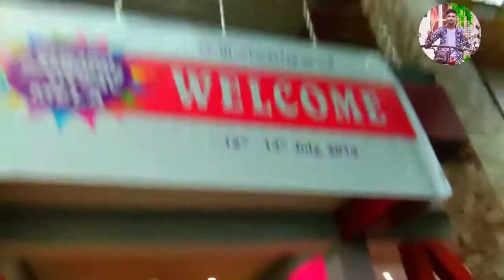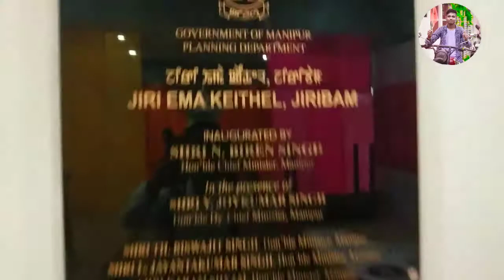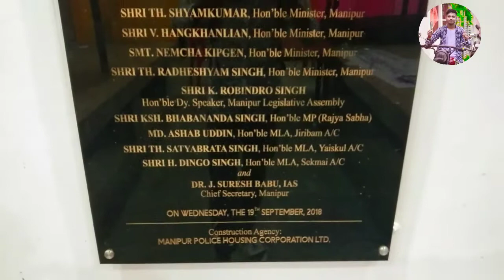Jiribam EMA Market Vlog||Jiribam EMA Market Opening Ceremony 2019|Manipur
Hello friends mera nam hai shribash apka swagat hai mere is you tube channel pe ..aur ajj me aplogo ko batane wala.hu Jiribam EMA Market Vlog||Jiribam EMA Market Opening Ceremony 2019|Manipur||

Your quaries:-